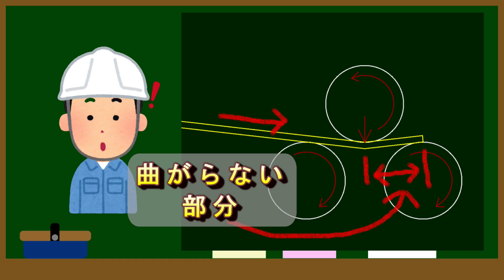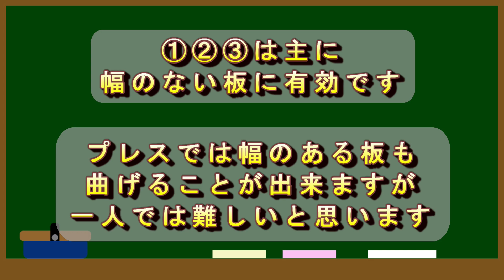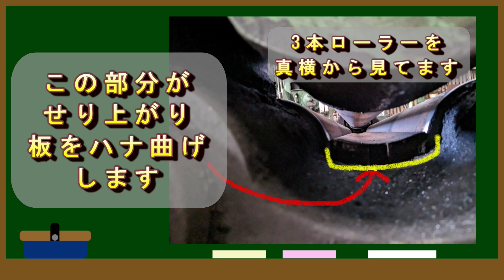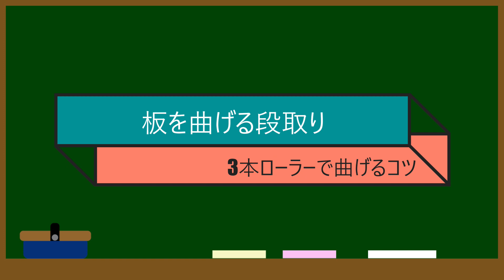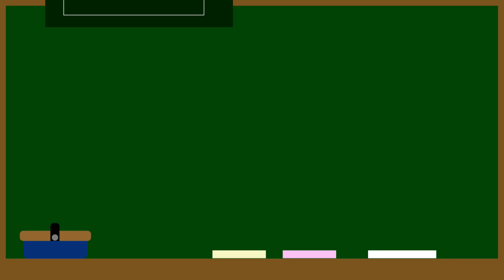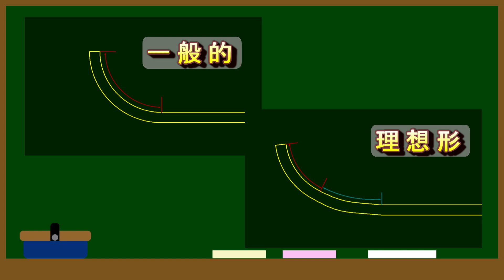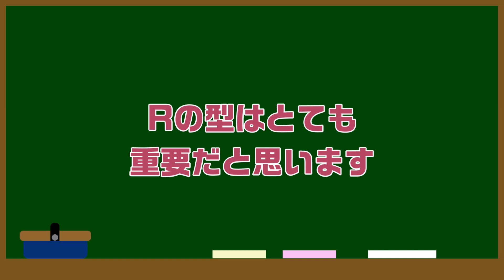３本ローラーで板を曲げるコツ 前編～3本ローラで板を曲げるまでの段取りとコツ～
３本ローラーで板を曲げるコツを、長い動画になったので、前編と後編の2つ分けて解説します。ローラー曲げが苦手な方もいらっしゃるでしょう。この動画を見て少しでも理解が深まればと思います。
ハナ曲げは端曲げとも言います。

製缶、溶接の基本！図面の読み方　展開編①▶

【動画目次】
00:00 オープニング
01:49 今回の動画の概要
02:21 ハナ曲げについて
05:01 板を曲げる段取りと注意点
08:34 エンディング